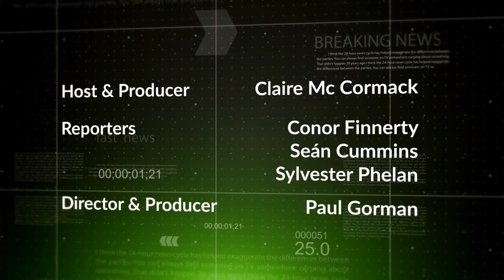Minister Creed talks fodder and farming on FarmLand episode 1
Minister for Agriculture, Food and the Marine Michael Creed discusses fodder shortages and the impact of extreme weather with presenter Claire McCormack on the premiere episode of FarmLand - AgriLand’s new, cutting-edge, digital broadcast show